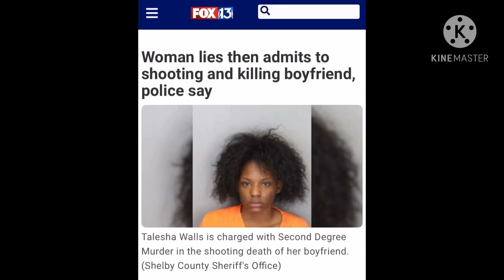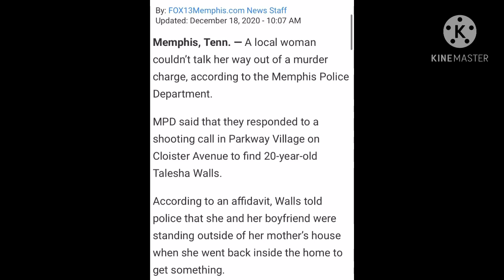Memphis woman admit to shooting boyfriend after denying it at first